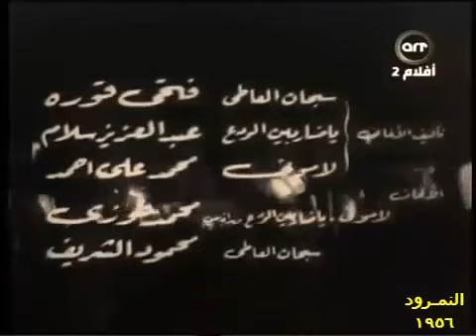موسيقى المقدمة * التتر * النمرود 1956* فؤاد الظاهري